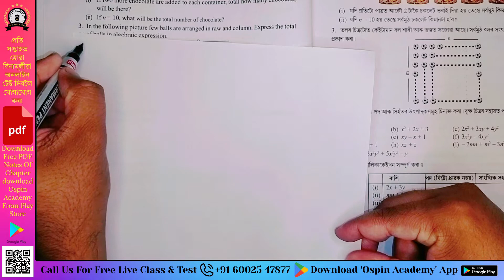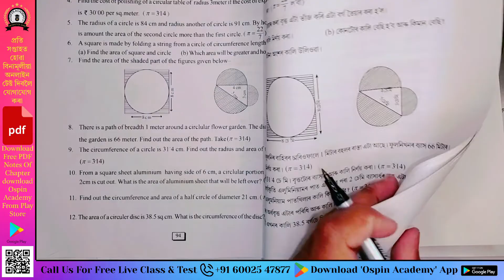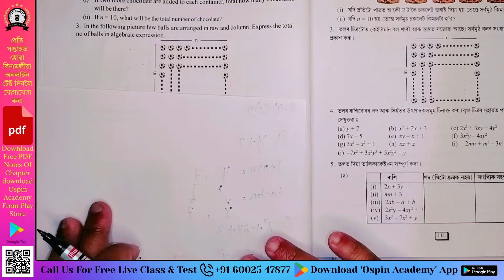Class 7 Maths Ex 12.1 | Question 4 | Algebraic Expressions | Assam SCERT Chapter 12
Welcome to our in-depth lesson on "Algebraic Expressions (বীজগণিতীয় ৰাশি)" for Assam SCERT Class 7 Mathematics! In this video, we provide step-by-step solutions for Exercise 12.1, Questions 1 to 7. Key topics covered include:

Formation of Algebraic Expressions (বীজগণিতীয় ৰাশি গঠন)

Variables (চলক) and Constants (ধ্ৰুবক)

Coefficients (সহগ)

Like and Unlike Terms (সদৃশ আৰু বিসদৃশ পদ)

Monomials, Binomials, Trinomials, and Polynomials (একপদ, দ্বিপদ, ত্রিপদ আৰু বহুপদ ৰাশি)

Stay updated with the latest notes, study materials, and interactive discussions by joining our Class 7 Mathematics WhatsApp group: Join WhatsApp Group